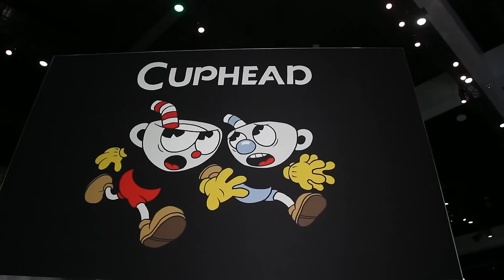Cuphead gameplay at e3 2016 - karcamo gaming